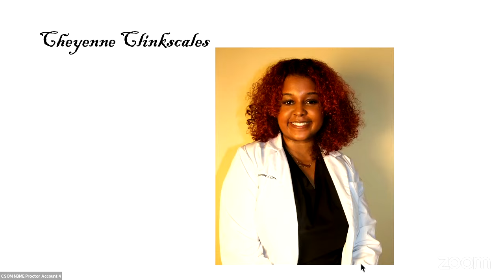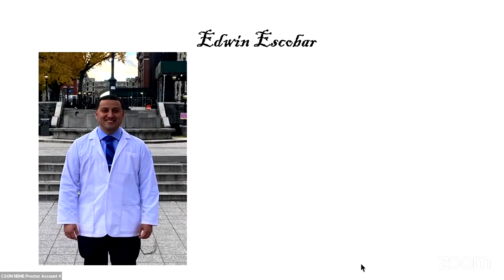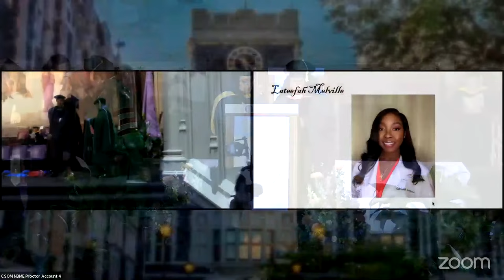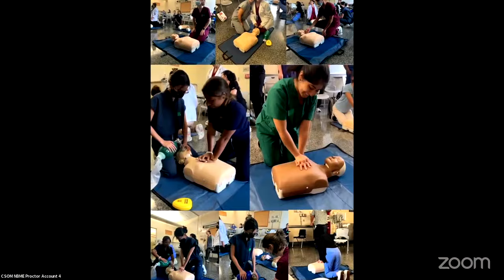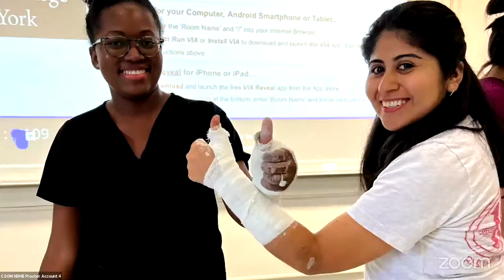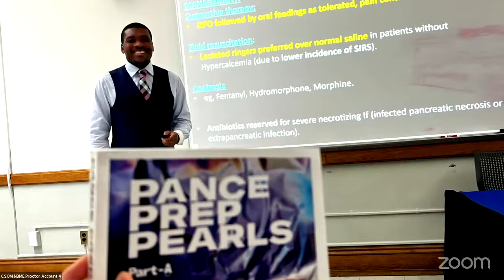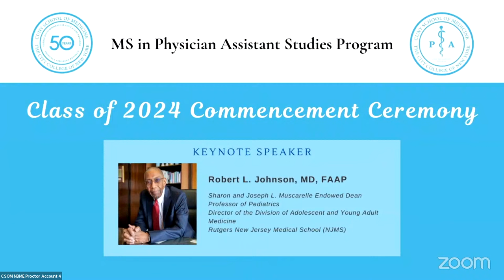Physician Assistant Class of 2024 Commencement Ceremony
CUNY School of Medicine
MS in Physician Assistant Studies Program

Location:
City College Campus: Great Hall
Keynote Speaker: Dr. Robert L. Johnson, Director of Adolescent and Young Adult Medicine - Rutgers New Jersey Medical School.